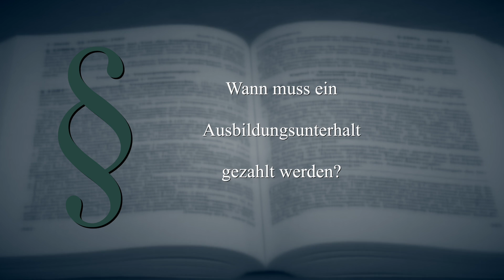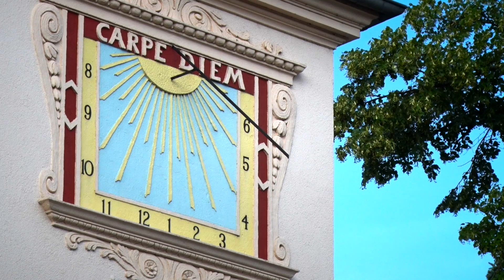SPKW - Ausbildungsunterhalt - Alles, was Recht ist